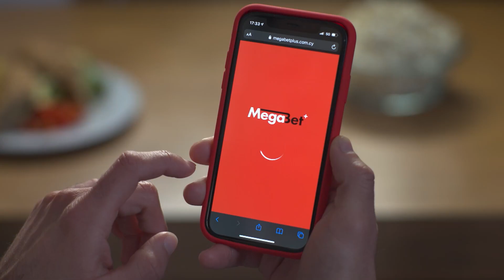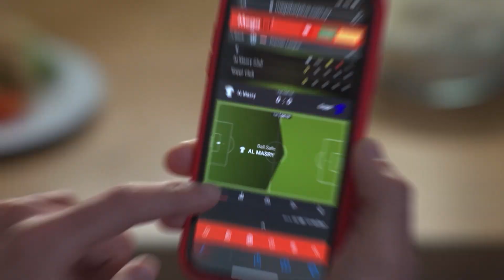ΔΟΞΑ - ΑΕΖ ( 1 - 3 ) Α' Φάση 4η Αγωνιστική 16.09.23